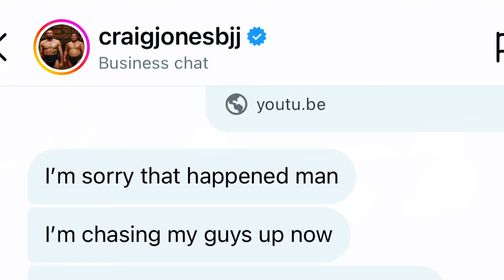Who ESCALATED The ADCC ASSAULT with B-Team?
In this video, we delve into the ADCC Dallas Open incident involving B-Team.

00:00 Introduction
00:10 Who Was Involved in the Match Altercation?
00:20 Kieren Throws The Punch
00:54 ADCC Takes Action
01:24 Kieren from B-Team
02:15 ADCC Incident History
02:31 What Happens Next to Kieren?